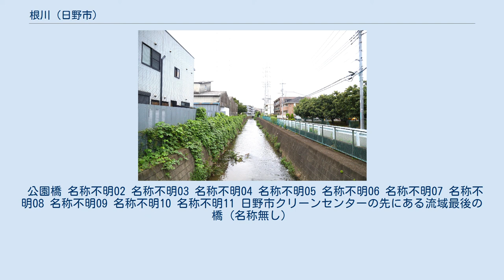根川 (日野市)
根川（ねがわ）は、東京都日野市内を流れる準用河川のひとつである。
 流域全体が程久保川のような三面護岸構造であり、日野用水や上田用水が流入する。
ただし、これらの水路には生活廃水が流れ込んでいる為に水の清浄度は低めであり、下流では泥臭がする事もある。
なお、全流域にフェンスが張ってある為、本河川へ立ち入ることはできない。
ただし、水深自体はかなり浅く、水鳥が水底に足をつけて休んでいるのを見かけることもある。
 東京都日野市の「万願寺2‐37‐12」付近で、日野用水ともう一つの水路が合流して、根川の起点となる。
そこから「万願寺1‐2丁目」の入り組むところを進みながら、根川大橋という橋で上田用水が合流してくる。
この橋を過ぎてからは、一旦左に進むが、下田橋付近から、公園橋付近までは、大きく右に曲がる。
その後、多摩川に沿って石田大橋をくぐり、「浅川水再生センター」や、「日野市クリーンセンター」のある「石田1丁目」をほぼ直線に進む。
クリーンセンターを過ぎたあたりからは、水底に段が設けられている為、水の流れる速度は速く、騒音も大きい。
その後、多摩川に合流する。
 橋の構造や外観は、その場所の道幅・川幅を除くと基本的に統一されている。
 下萬橋（厳密には日野用水上にある） 名称不明01 源平島橋 根川大橋 水車橋 下田橋 北河原橋=※銘板の漢字が欄干の物は「河」で、桁の物は「川」となっている。
 公園橋 名称不明02 名称不明03 名称不明04 名称不明05 名称不明06 名称不明07 名称不明08 名称不明09 名称不明10 名称不明11 日野市クリーンセンターの先にある流域最後の橋（名称無し）